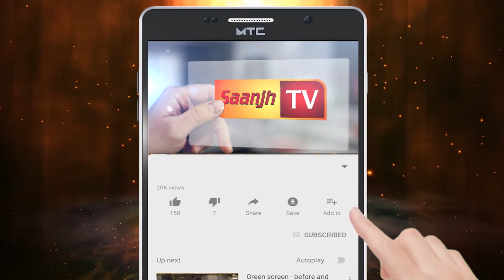ਤਿਰੰਗਾ ਝੰਡਾ ਲਹਿਰਾਉਣ ਨੂੰ ਲੈ ਕੇ ਆਪਸ ‘ਚ ਭਿੜੇ ਕਾਂਗਰਸੀ,ਇੱਕ ਦੂਜੇ ਨਾਲ ਹੋਏ ਹੱਥੋਪਾਈ